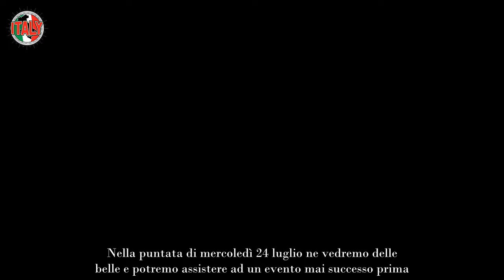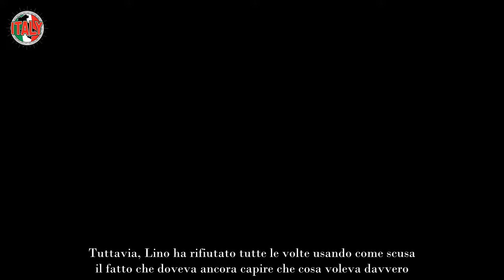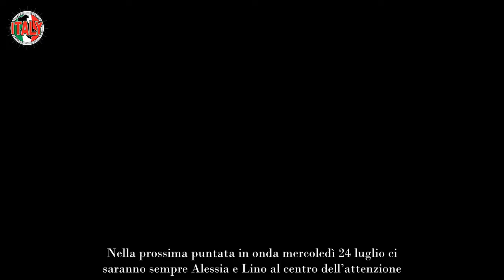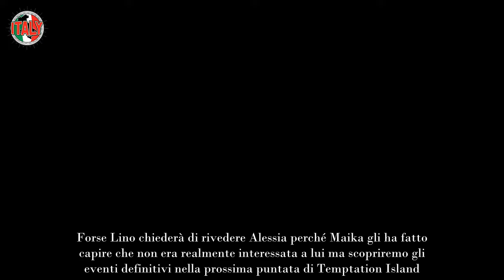Temptation Island, anticipazioni mercoledì 24 luglio Lino si fa molto male dopo l’allontanamento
Il reality show più caldo di Mediaset si sta facendo davvero bollente e le situazioni che si sono venute a creare ‘obbligano’ i telespettatori a restare incollati al piccolo schermo per scoprire che cosa succederà in seguito. Nella puntata di mercoledì 24 luglio ne vedremo delle belle e potremo assistere ad un evento mai successo prima.

In questa nuova edizione di Temptation Island, che ormai sta volgendo al termine, abbiamo visto diverse novità sia di format che di comportamento tra i concorrenti. Un esempio è l’ultima puntata andata in onda lo scorso 18 luglio, dove una coppia in particolare è finita al centro dell’attenzione per come si è comportata.

Stiamo parlando di Alessia e Lino e del fatto che quest’ultimo, nemmeno il tempo di mettere piede sull’isola, stava già guardando e corteggiando le tentatrici. Dopo aver assistito a numerose manifestazioni fin troppo intime per un uomo già impegnato, Alessia ha richiesto a Lino il falò di confronto per ben tre volte.